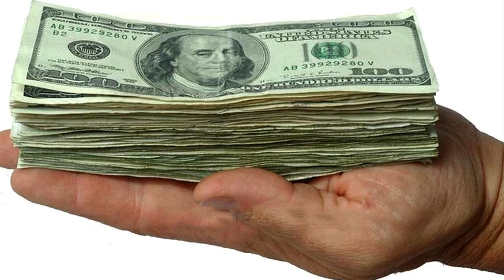How To Be A Millionaire! - Grant Rant #51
- Grant Rant #51: How To Be A Millionaire! - Everyone is a millionaire because we've all taken a million breaths of air, consumed a million calories, eaten a million pieces of chocolate, and our hearts have beaten a million times. The problem is people don't put the right focus on having a million dollars and instead focus on a million excuses. Stop saying you're not a millionaire and start making money. You waste time and energy on the negativity and it's stopping you from reaching your dreams. Become the millionaire you want to be!